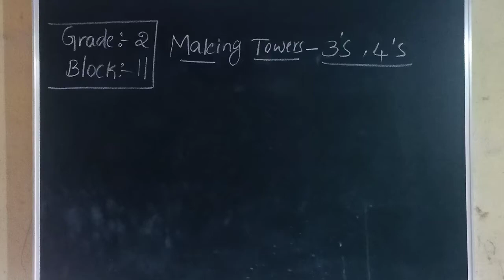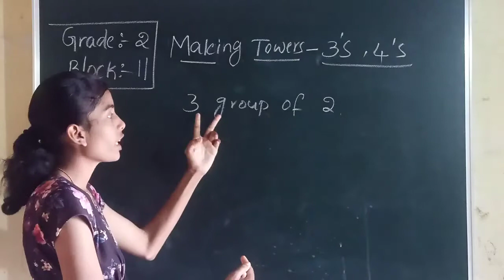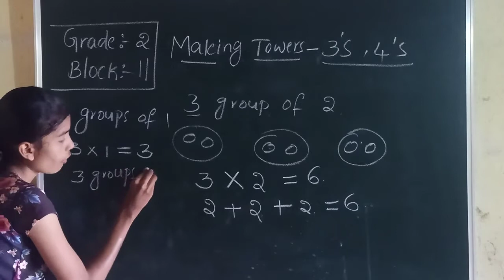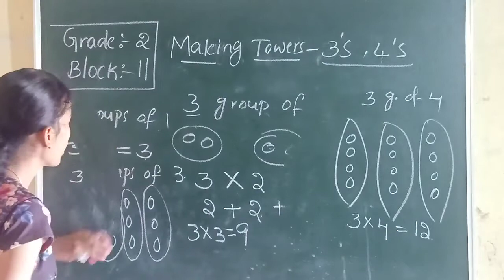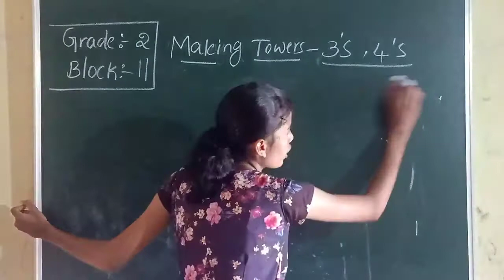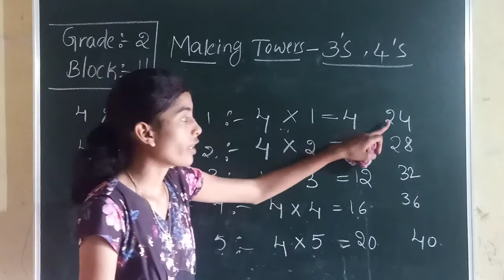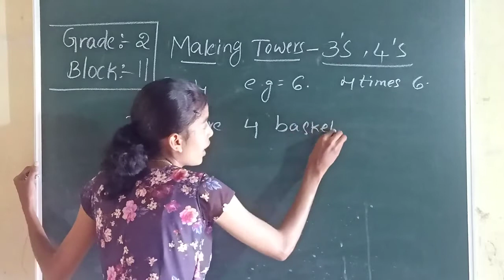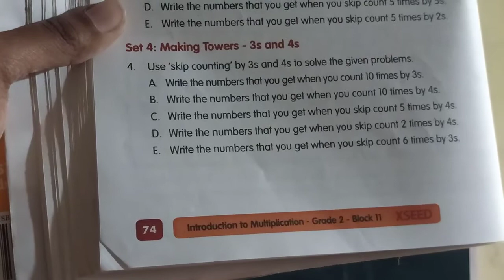gr 2 Bl 11 S4 making towers